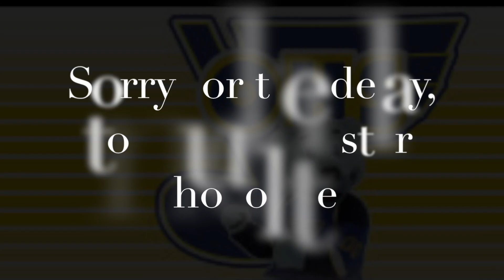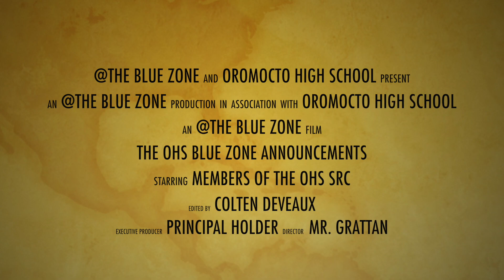OHS Bluezone for Apr. 12th, 2018